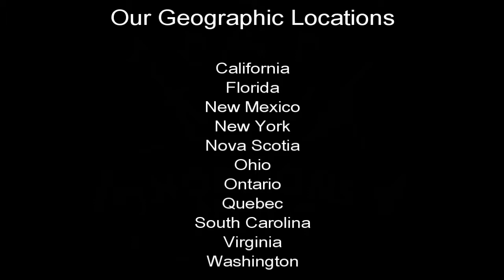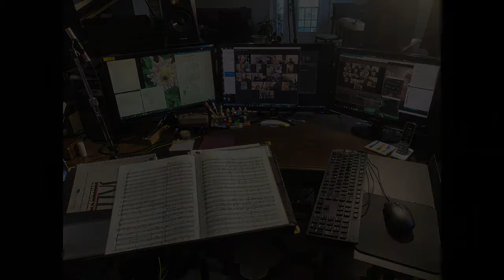Nov 11 2021 Pilot Project Trailer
NHIMA first ever North American band using Jamulus and Zoom - 6 week project in the fall of 2021.